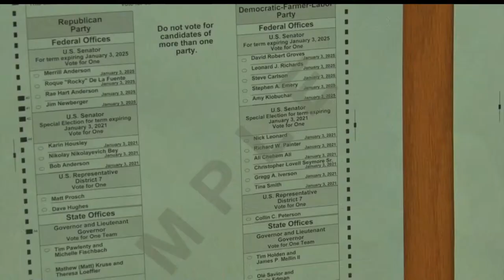Tuesday's MN Primary Has Largest Turnout In 24 Years